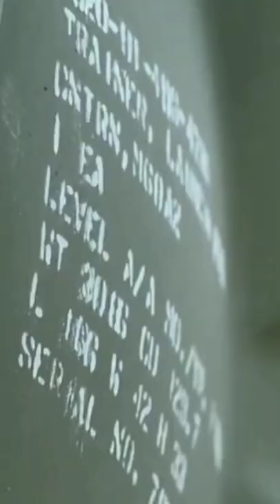USA sends HIMARS Rocket System to kill russian soldiers in ukraine#shorts#defence shorts